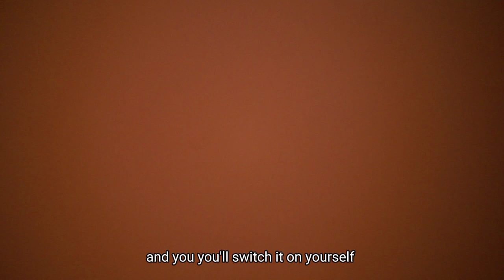BAD BOYS(PAYBACK TIME) WIFE DIDN'T SEE IT COMING (SHOWER PRANK) 😂